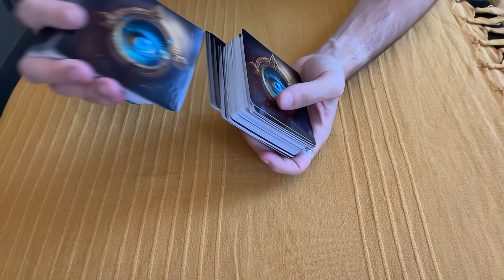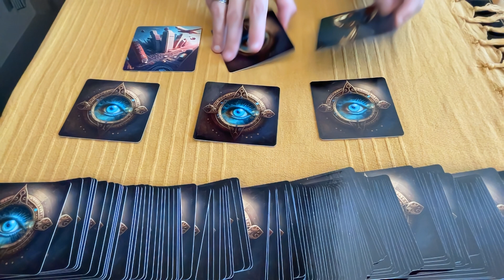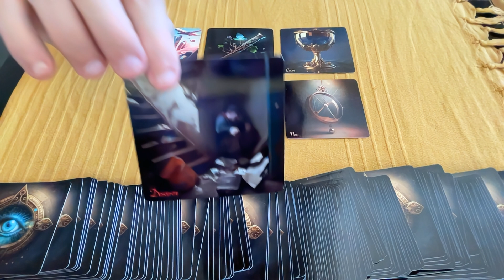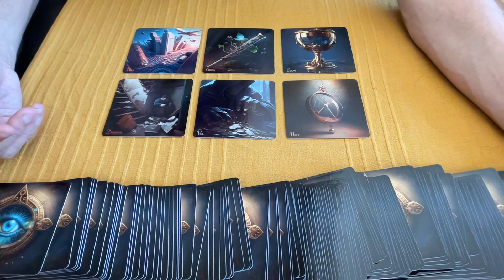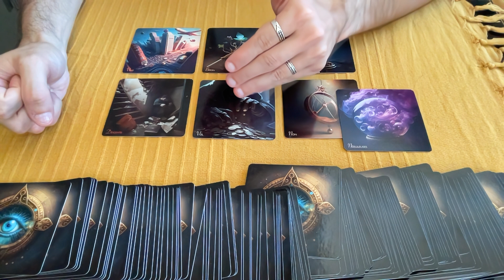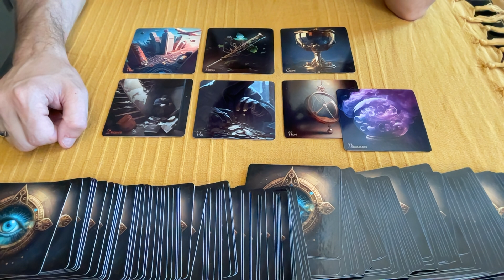☀️ Horoscope Gémeaux ♊️ Septembre 2023